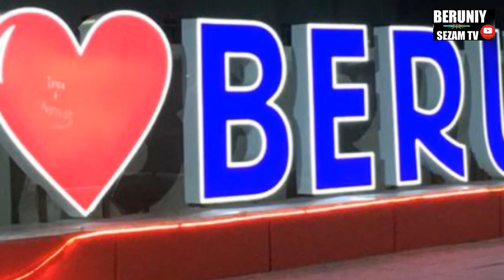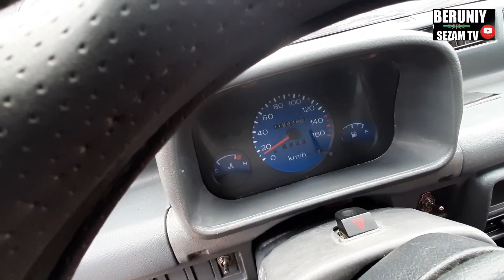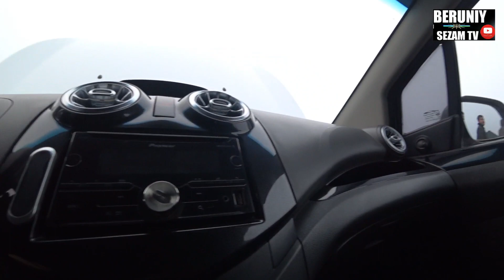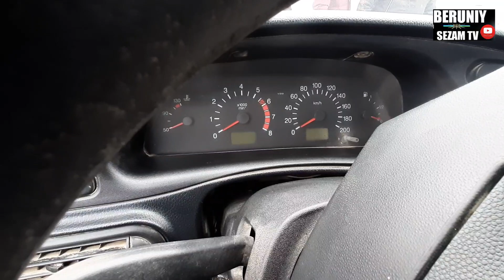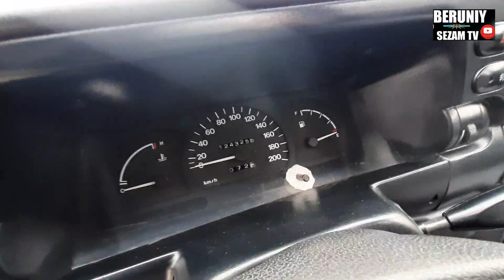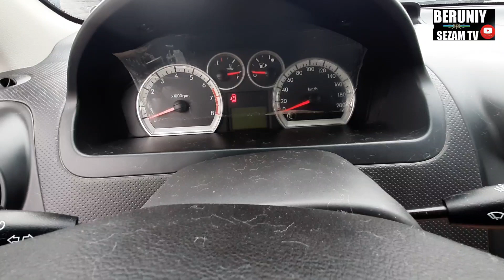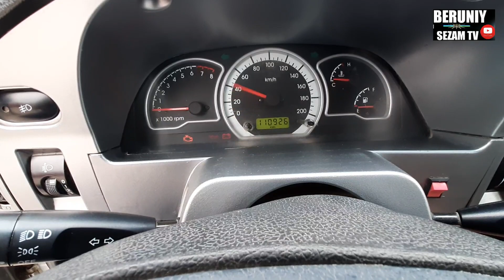БЕРУНИЙ МОШИНА БОЗОРИ 3-КИСМ 12.12.2021